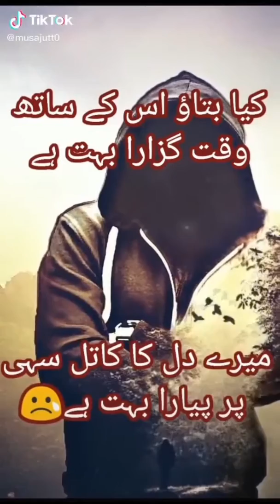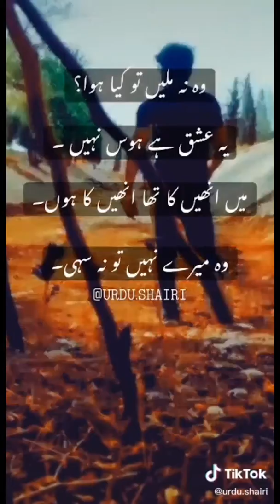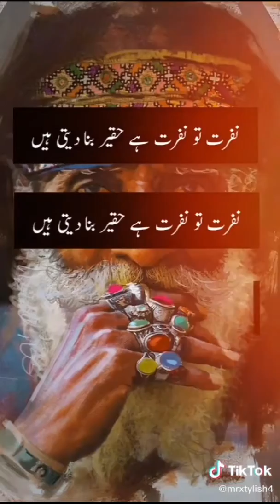Latest Sad Poetry Collection:Heart Broken